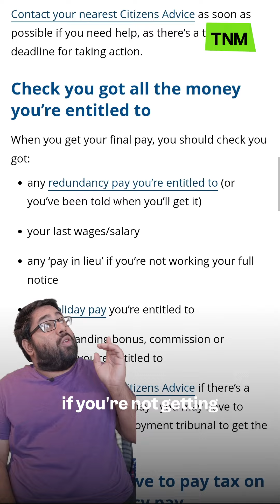What can you do if you lose your job?